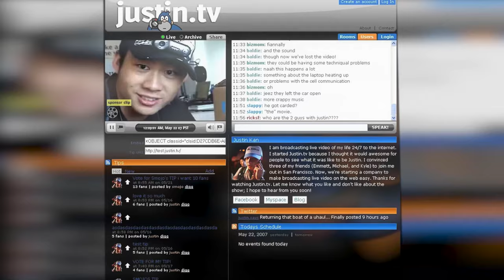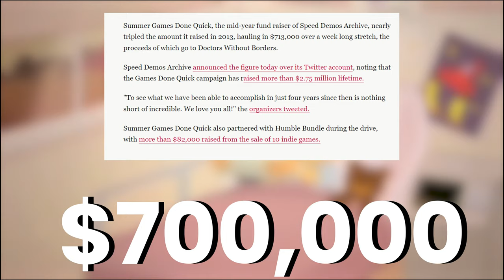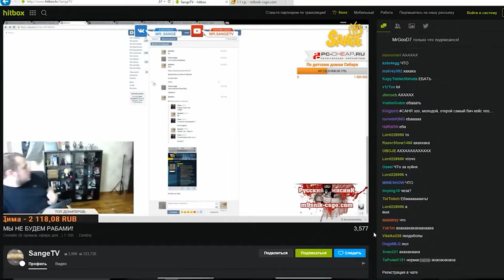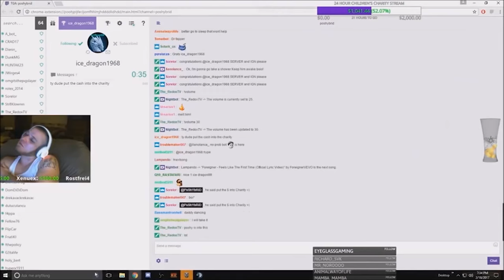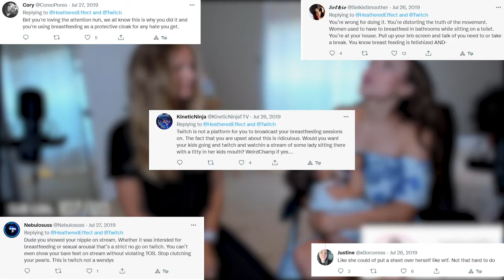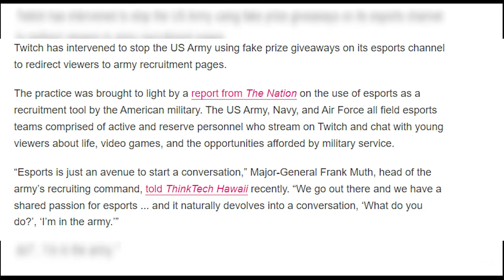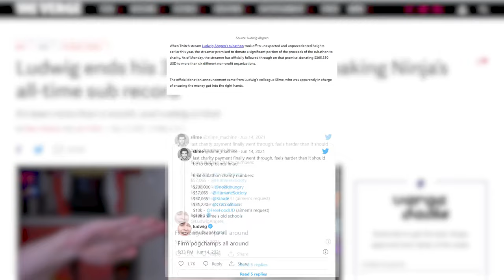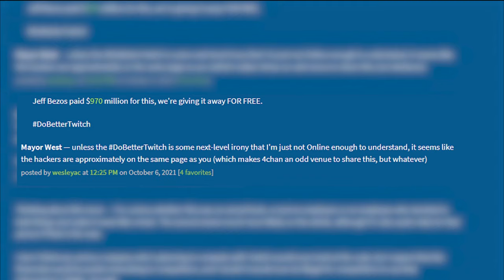The untold truth of Twitch: From small startup to n1 Game Streaming Platform (2011-2022)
From separate category on the Justin.TV to n1 Game Streaming Platform (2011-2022). This is documentary about Twitch.

Some of Twitch's lesser-known and even more astounding facts have been included here, including the company's early days, the changes it has through, and the controversy it has sparked.

Timecodes:
0:00 - intro
0:08 - Twitch is a spin-off of Justin.TV
1:18 - First Twitch "subscription" button
2:08 - CBS Interactive Deal with Twitch and MLG
2:28 -  Twitch raises $15M for eSports
3:03 - The Twitch community has raised $8 million for charity
4:30 - Twitch Plays Pokemon surpassed 6.5 million views in 5 days
5:05 - Google and Amazon fight over Twitch
5:58 -  The rise of of "swatting" on Twitch
7:11 -  Setting a home on fire by mistake
8:20 - Twitch holds the streaming rights to Bob Ross' work
9:27 - "IRL" category
10:12 - Streamer who got swatted on a plane
10:45 - 24-hour marathon stream ended tragically
11:38 - Drake and Ninja Have Set a New Twitch Record
12:21 - Anti-Swatting Program
13:13 - Subscriber-Only Streaming Feature
13:51 - New Twitch Trend: Chickens, Goats, And Bees
14:33 - Streamer Sparks Debate Over Breastfeeding
15:32 - Sleep streaming
15:57 - Twitch Purge Deletes Thousands Of Streamers Videos
16:23 - DMCA Fiasco Continues
16:49 - U.S. Law Could Slap Streamers With Felonies
17:48 - U.S. Army Tricking Viewers With Fake Giveaways
18:55 -  Twitch Streamers Are Opening Thousands Of Dollars Worth Of Pokémon Cards
19:55 - Twitch suspended cosplayer/body painter streamers
20:41 - Ludwig's Never-Ending subathon
21:30 - Twitch Cracks Down On Viewbots
22:43 - Largest Hot Tub Streamer Loses Ability To Earn Money From Ads
23:03- New Twitch category for ‘hot tubs' section
23:22 - The Most Cursed Hot Tub Stream
24:09 - Twitch Has Been Hacked And Its Source Code Leaked
25:10 – Outro

Digifunk - DivKid
Flames- Dan Henig
Hannon- Jermey Black
Melt- Unicorn Heads
One Time- Jermey Black
Otis McDonald
Polaroid Memories- Divkid
Rich in the 80's- Divkid